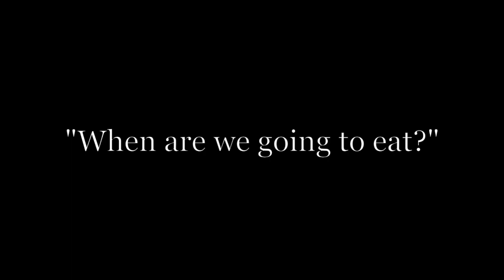Dinner Time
ZEKE GOES NUTS CAUSE HE CAN'T GET HIS NUT!!!

Follow the gram @josephdombroski
Add the snap @sjbrowski